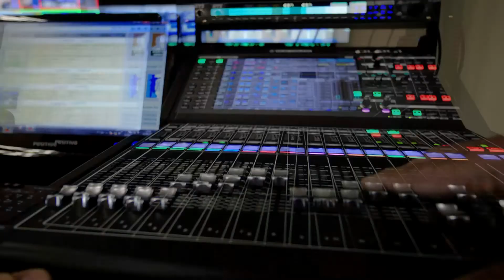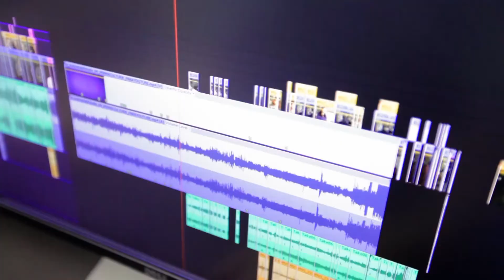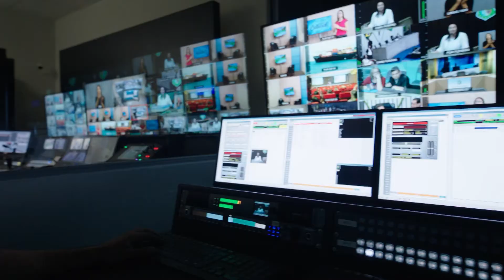MINUTO ASSEMBLEIA | TV Assembleia completa 14 anos no dia 7 de abril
Reportagem: Cibele Couto
Entrevistado: Leonardo Borba, Dep. José Sarto, Dep. Júlio Cesar Filho, Dep. Acrísio Sena e Dep. Érika Amorim